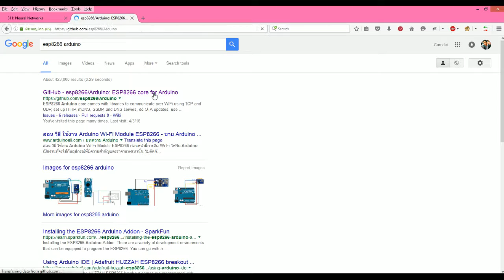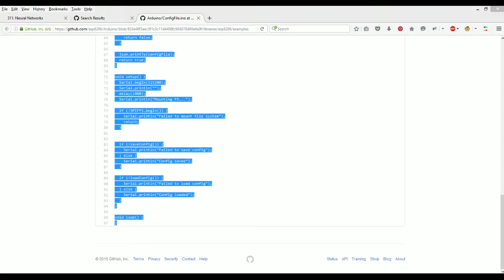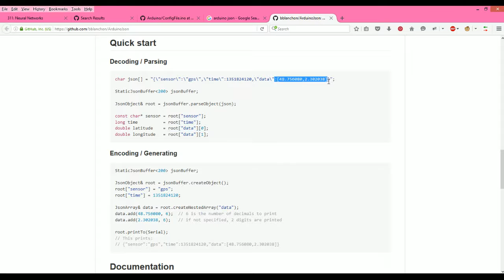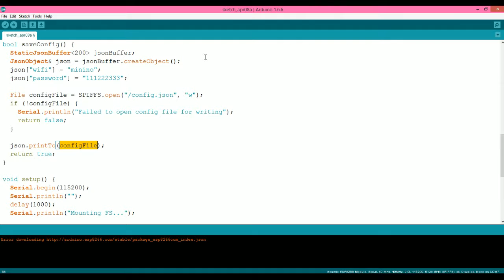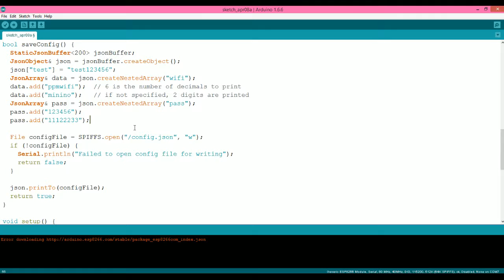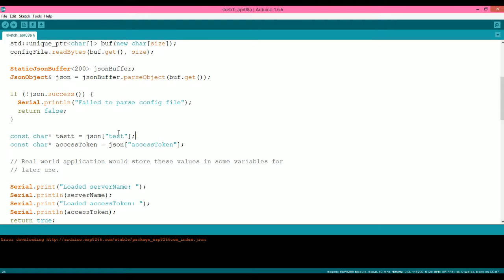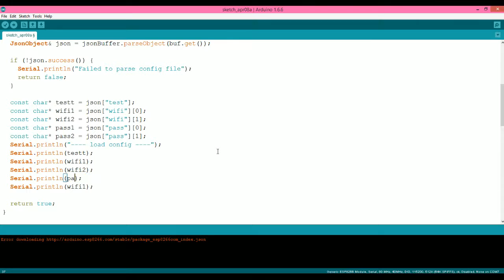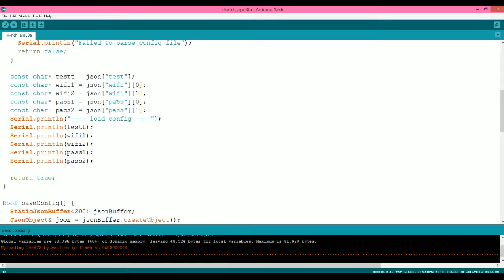ESP8266 Tutorial เขียนอ่าน File System แบบ JSON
ภาคต่อของการอ่านเขียนไฟล์ลง File System ใน ESP8266 จากครั้งแรกเราพบการการเขียนอ่านไฟล์นั้นง่ายมาก แต่พอมาทำจริงๆแล้วเราก็อาจพบปัญหาในการเขียนอ่านไฟล์ที่เป็นโครงสร้าง หรือ Array ดังนั้นการเขียนไฟล์ Config แบบ JSON อาจเป็นทางเลือกที่ดีในการเก็บไฟล์ก็ได้